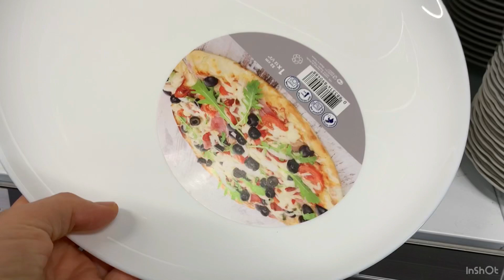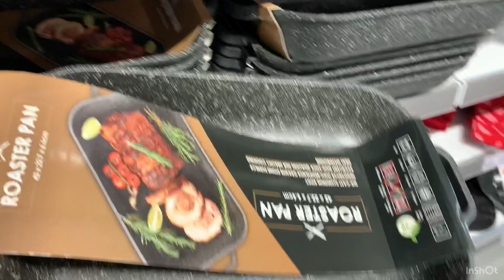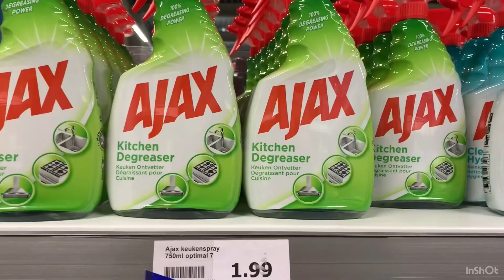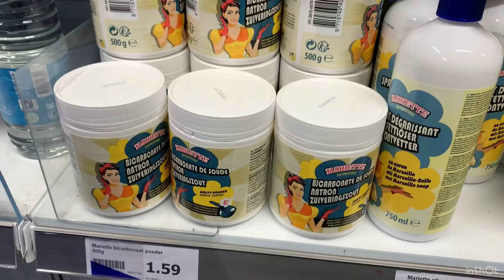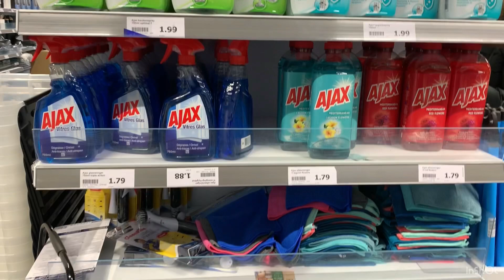مشتريات رمضان 2022🌙ديكورات رمضان2022🌙زينة رمضان 2022 🌙جولةمعي في اكسيون🇧🇪 Arrivage Action